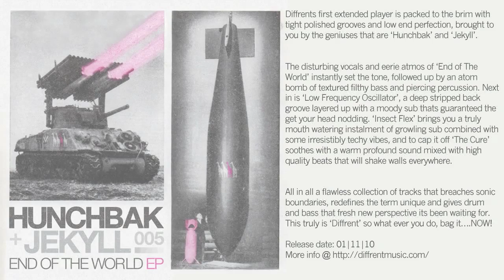Hunchbak & Jekyll - The Cure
Diffrent are back for their fifth release, and it's brilliant.  The End of The World EP contains four sublime productions - 'The Cure', 'The End of The World', 'Insect Flex' and 'Low Frequency Oscillator' and all of them will be released on the 1st of November.  The three other tracks from the EP will be uploaded in the next couple of weeks.